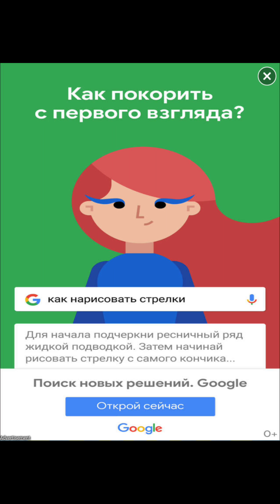Minion Rush - Gameplay Walkthrough Part 2 - Level 15 (Android Games)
MORE THAN 860 MILLION PLAYERS WORLDWIDE!

Run along with the minions in the excellent, beloved Miner Rush!
Run, jump, roll, dodge and knock out other minions in unsurpassed nasty levels.
Collect Bananas and participate in exciting special assignments for scoring, and enjoy the fun behavior of the minions!

FIRM HUMOR MULTIFILM '' GADKY YA '' WAITING FOR YOU IN THE OFFICIAL GAME!

• Run along with DAVE, CARL or JERRY! And also MELOM - the new minion from the cartoon '' Ugly I 3 ''!
• Try on incredible UNIQUE SUITS: Lucy, Surfer or Ninja.
• Explore the FAMOUS LOCATIONS created on the motives of the cartoon '' Ugly I '': Brett's Lair, Anti-Villainous League and ancient temples in the Egyptian pyramids.
• Roll your minions UNIFOR FLAFFY and ROCKET GRY.
• In each update you are waiting for SPECIAL TASKS with new content and costumes!